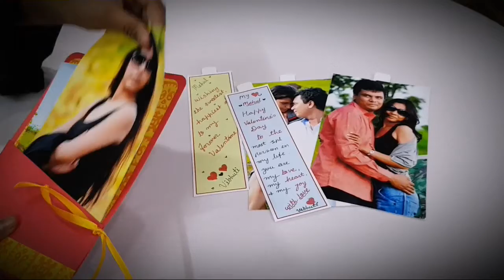Photo Pocket Message Cheat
Gifts are one of the things that make everyone happy, and even if the photo itself is a gift, then something will become different. With such a wonderful gift you can make any of your faces happy.